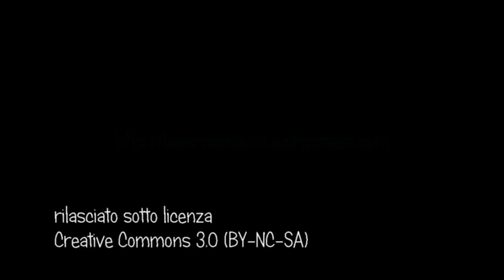L'acero contuso: marzo 2014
Il giardino nel marzo 2014.
La fioritura dei bulbi e delle drupacee. Il risveglio del giardino.

Rilasciato sotto licenza Creative Commons 3.0 (BY-NC-SA).